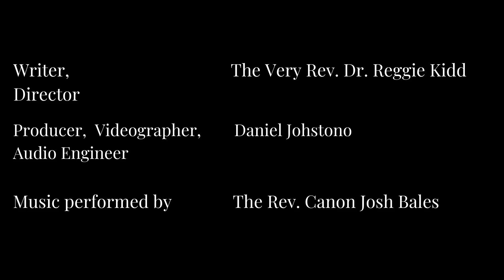Happy Little Trees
His students still teach people how to paint “happy little trees.”

Thursday • 9/28/2023 •